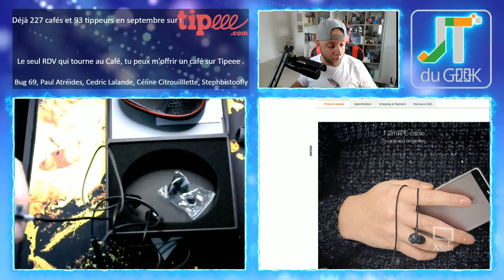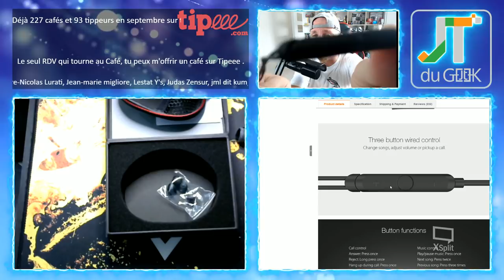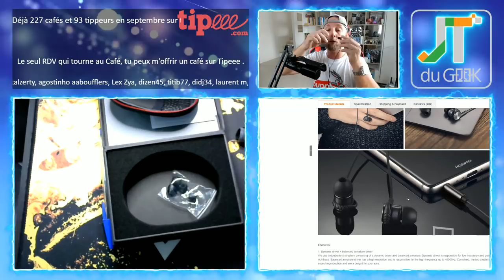Ecouteurs intra-auriculaires Blitzwolf BW-VOX1, Dual driver pour du bon son à 20€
Écouteur intra auriculaires Blitzwolf BW-VOX1, des écouteurs pas cher avec Dual driver , télécommande et du bon son à 20€!